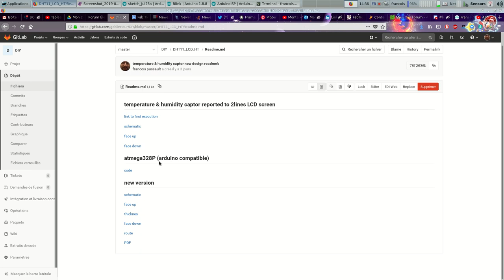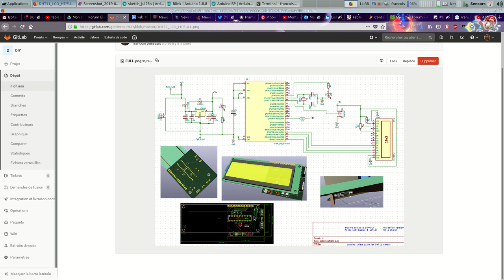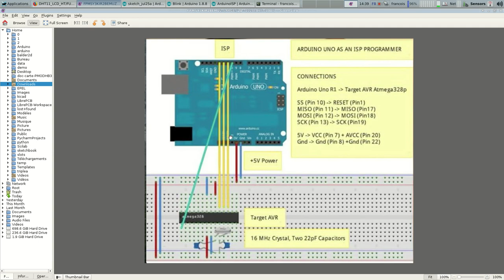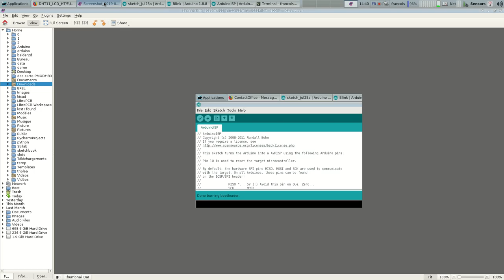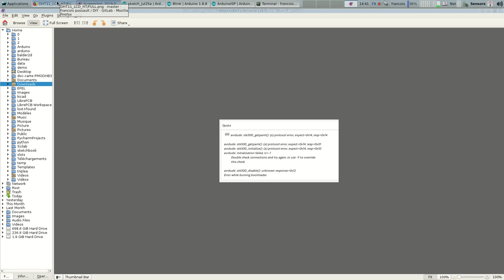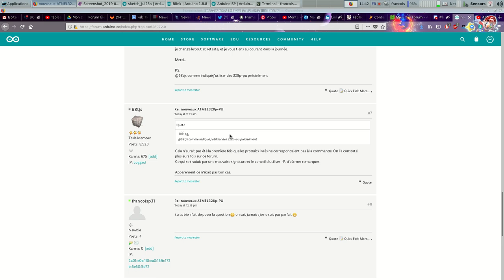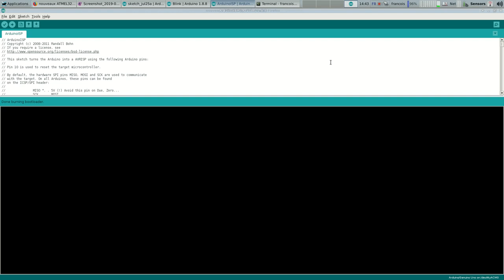arduino bootloader erreur et solution surtout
me joindre